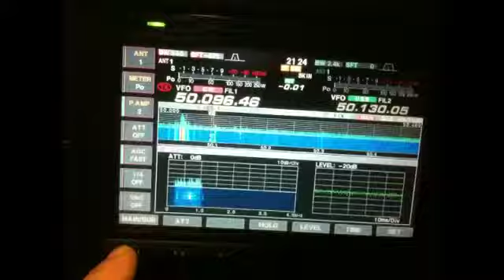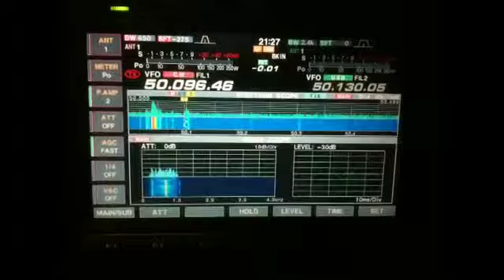OA4TT 50MHz CW 30th June 2014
OA4TT 50MHz CW 30th June 2014 interesting sidebands on Jacks CW??